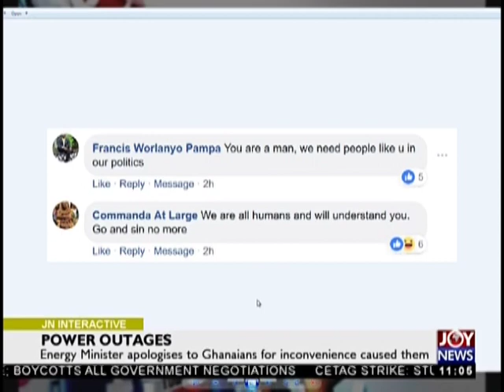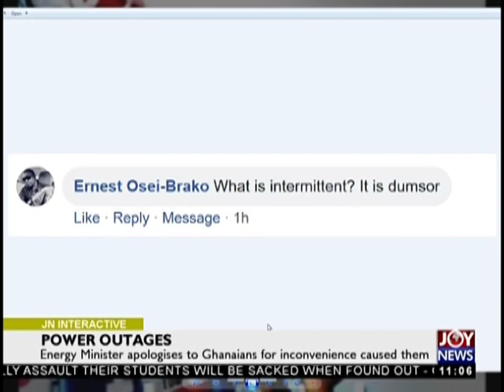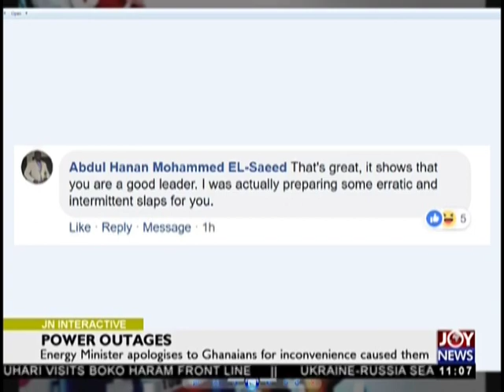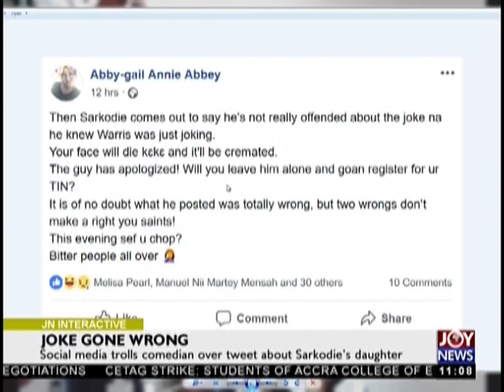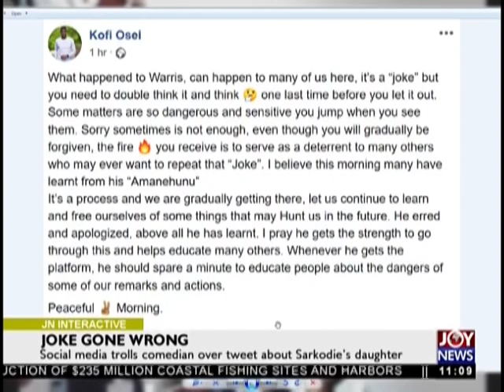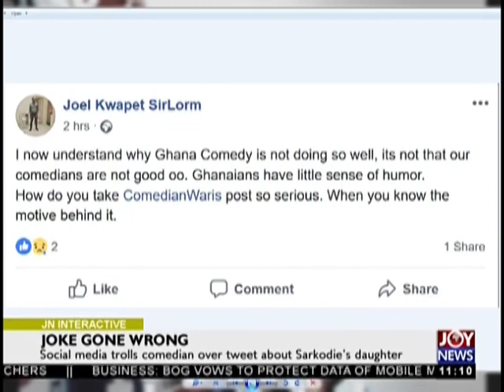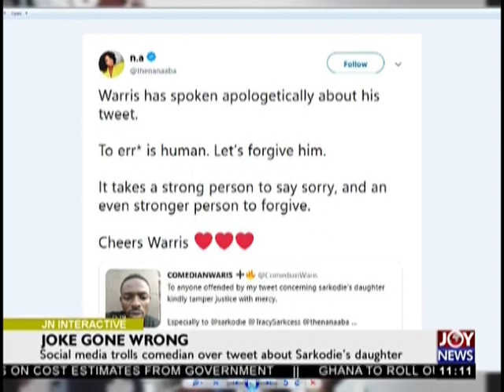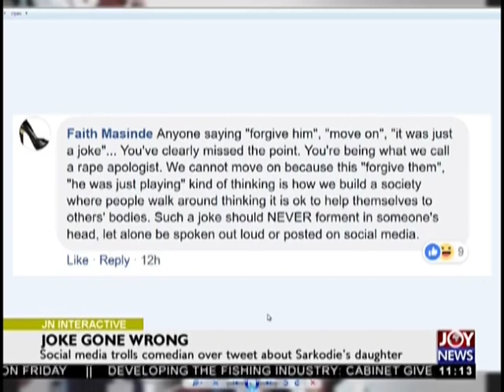JoyNews Interactive (29-11-18)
JoyNews Interactive